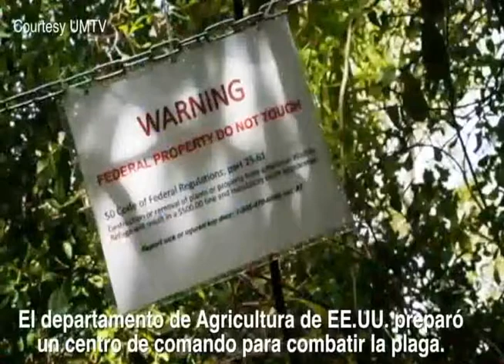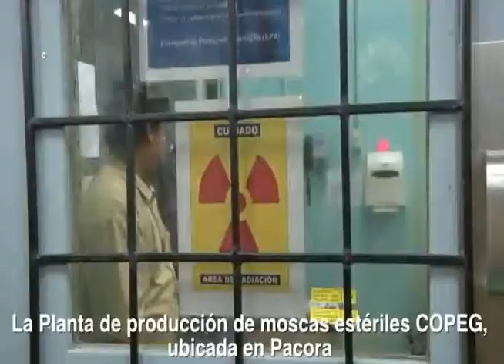Sertv reportaje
COPEG  Comisión Panamá - Estados Unidos para la Erradicación y
Prevención del Gusano Barrenador del Ganado